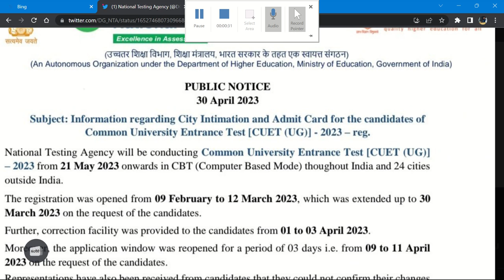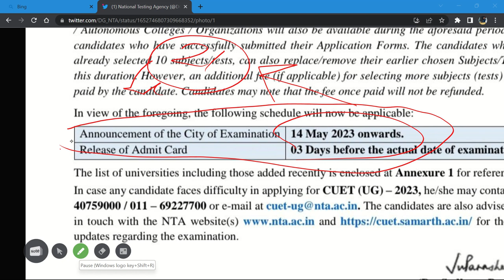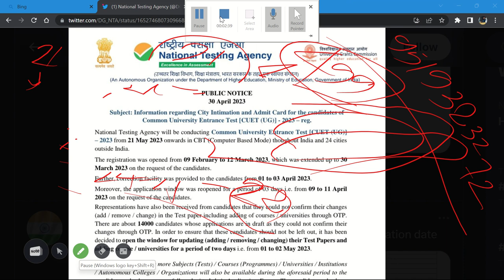Breaking News - CUET UG Admit Card Date Announced Officially 🔥 सबसे पहले सबसे सटीक